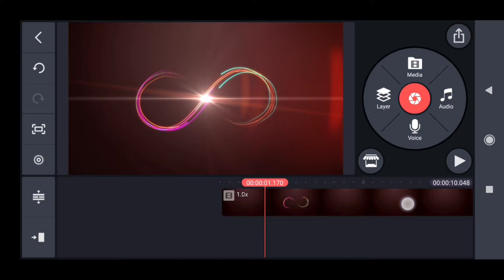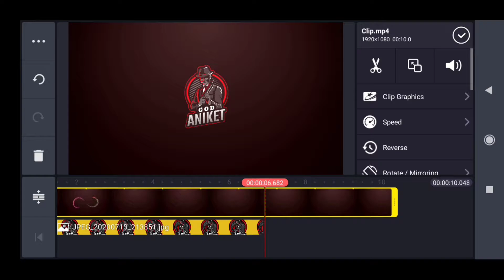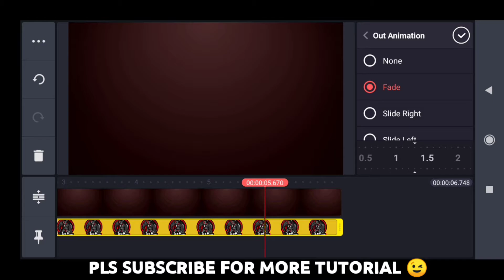HOW TO MAKE A SIMPLE 3D INTRO IN ANDROID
I know u need the
Download link